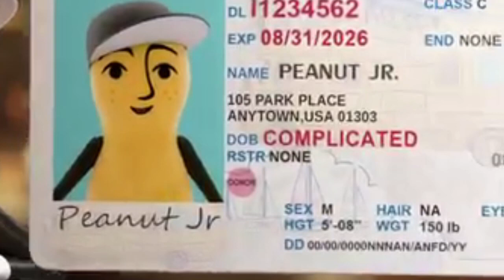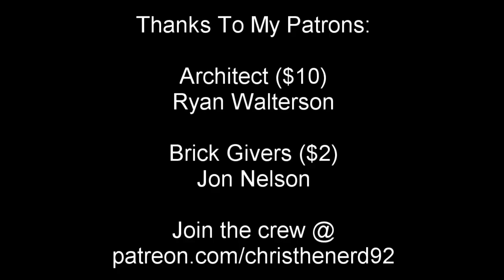Nut Resurrection - As Failed on TV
The nut lived. The nut died. The nut was reborn. Am I talking about planters, or myself? Find out now!

NEW!!! COMIC BOOK! (updating frequently)

Synthetic Memory:

Whispers From Over My Shoulder

Twin Universe Book 1: The Demon Lord of Beacon City